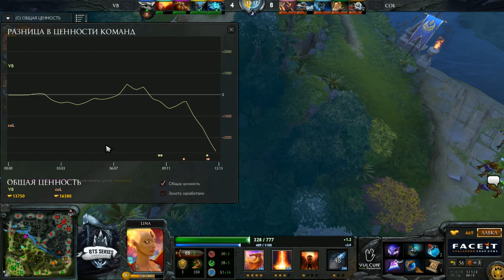coL vs Void Boys, game 2, BTS Americas